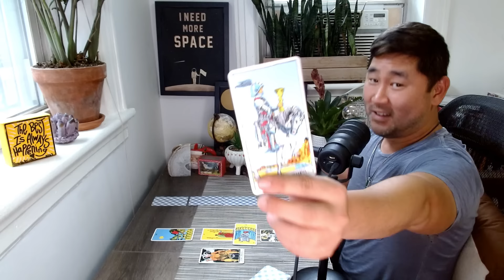VIRGO - Your Entire Life Is About To Change W/ Full Moon! August 19-25 Tarot Horoscope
Virgo, I talk about what's happening for you astrologically, which offers added insight, but if you want to go straight to the tarot reading: 14:02. Check out your Virgo tarot horoscope for the full picture! ❤️🙌

AUGUST 2024

Week One
2. Venus square Uranus
4. New Moon in Leo
Venus enters Virgo
Mercury goes retrograde in Virgo
7. Sun sextile Jupiter
Mercury conjunct Venus
10. Moon in Libra Jupiter

Week Two
14. Mars conjunct Jupiter
Mercury in Leo (retrograde)
15. Mars square Saturn
17. Mercury square Uranus
Venus oppose Saturn
18. Sun conjunct Mercury
Venus square Jupiter

Week Three
19. Full moon in Aquarius
Jupiter square Saturn
22. Sun enters Virgo
Venus square Mars
23. Mercury sextile Mars

Week Four
27. Venus trine Uranus
28. Venus opposite Neptune
Mercury goes direct (Leo)
29. Venus trine Pluto
Venus enters Libra